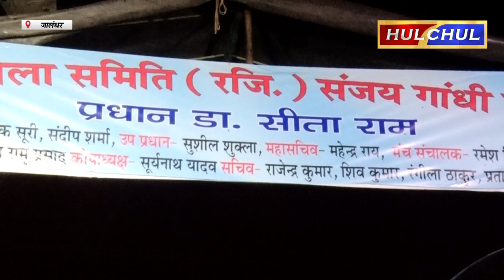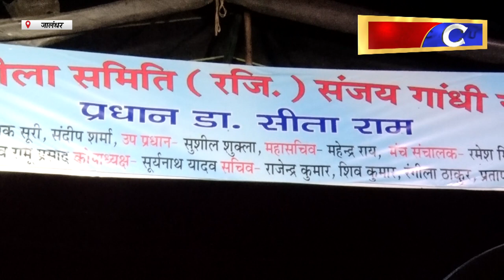Hulchul TV :नवदुर्गा रामलीला समिति की तरफ से श्री रामलीला एंवम दुर्गा पूजा की शुरूआत